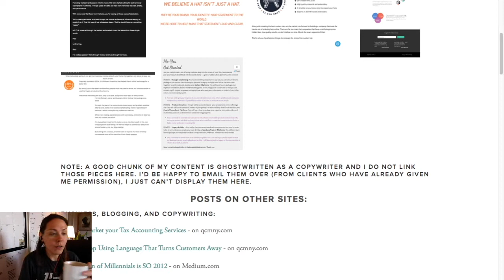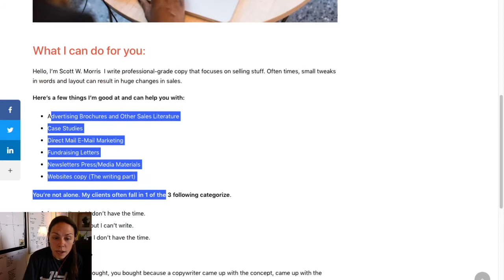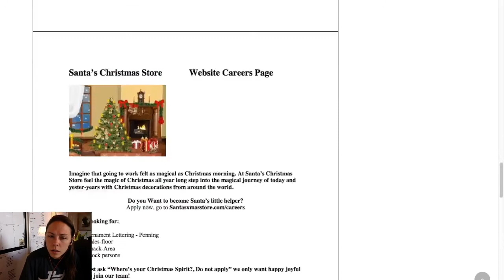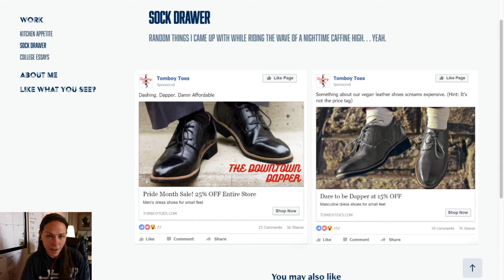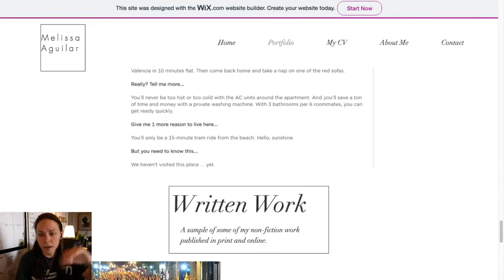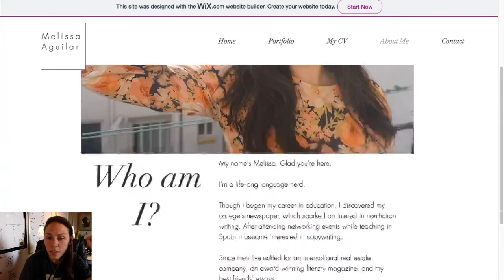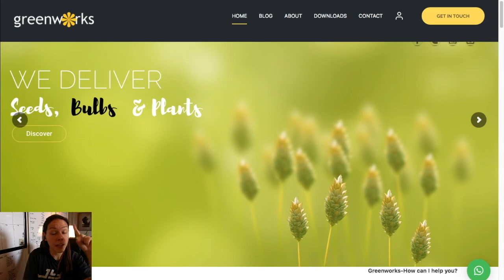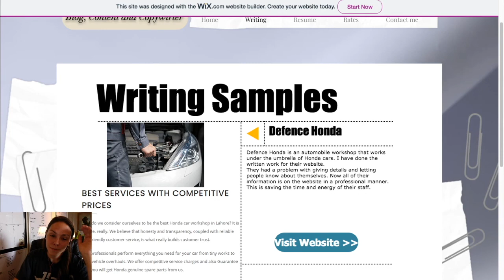Portfolio course week 4: Reviewing some of your portfolios